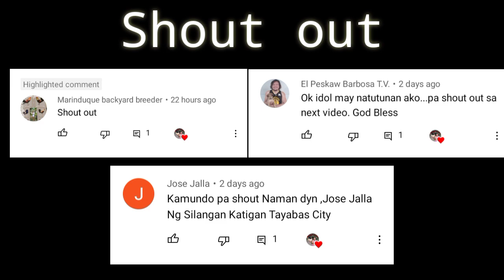PRESENTING OUR MELSIM BLACK 🖤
Title:PRESENTING OUR MELSIM BLACK 🖤